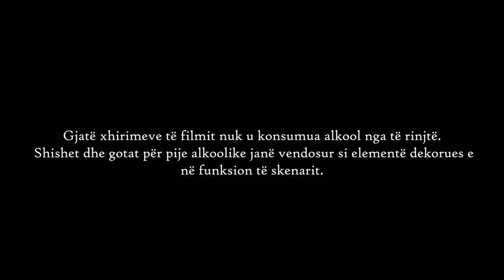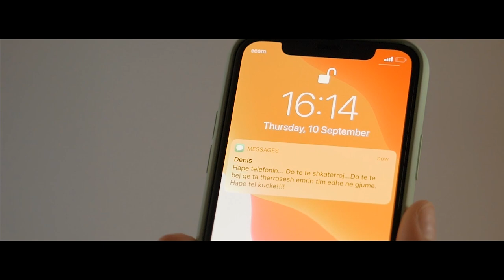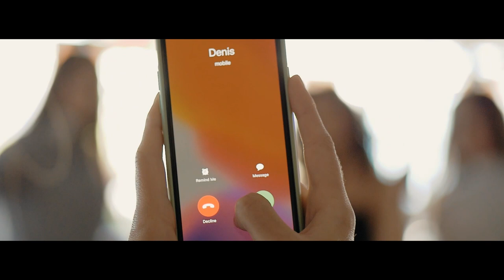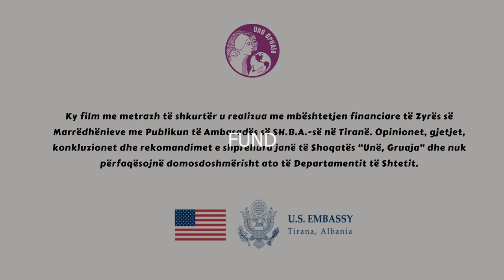"Festa e papërfunduar". Film me metrazh të shkurtër!